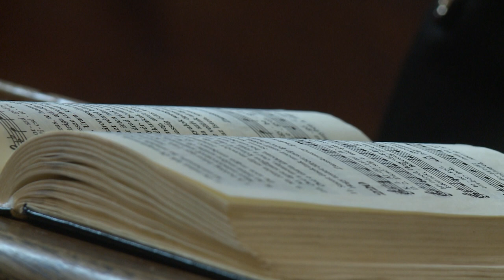OLAJSZENTELÉSI SZENTMISE A SZENT IMRE TEMPLOMBAN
Olajszenteléssel, a papi ígéretek megújításával megkezdődött a szent három nap liturgiája. Nagycsütörtökön az egyház megkezdi megemlékezését Jézus szenvedéstörténetére, halálára és feltámadására. Spányi Antal megyéspüspök az egyházmegye papságával mutatott be szentmisét a Szent Imre templomban.